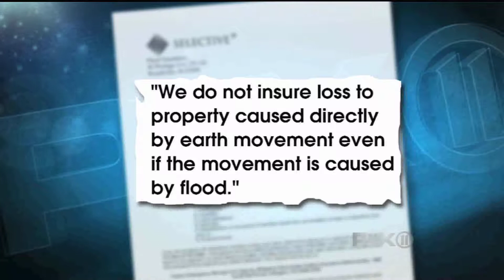Fed Flood Loophole OnSet LIVE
PIX 2013